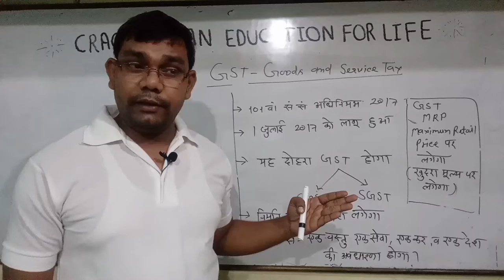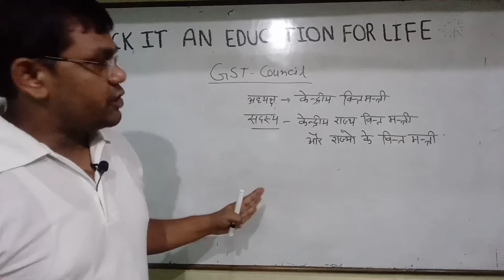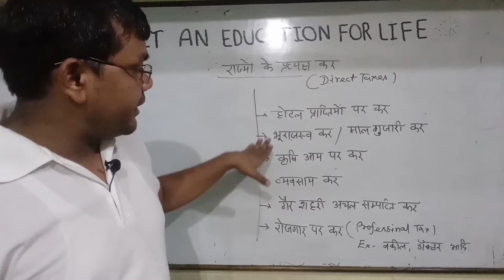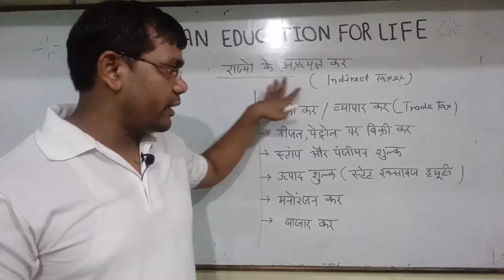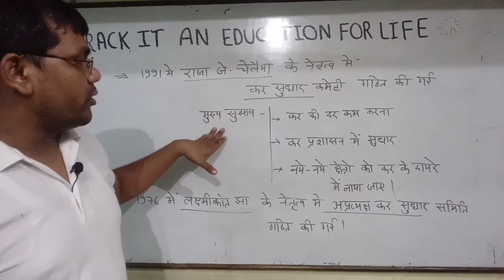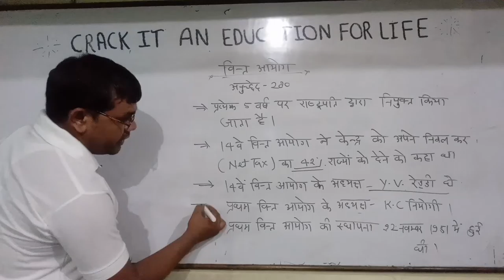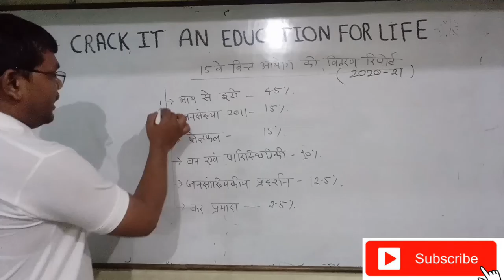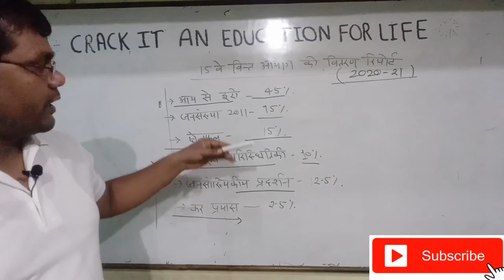Economics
Economics focuses on the behaviour and interactions of economic agents and how economies work. Microeconomics analyzes basic elements in the economy, including individual agents and markets, their interactions, and the outcomes of interactions. Individual agents may include, for example, households, firms, buyers, and sellers. Macroeconomics analyzes the economy as a system where production, consumption, saving, and investment interact, and factors affecting it: employment of the resources of labour, capital, and land, currency inflation, economic growth, and public policies that have impact on these elements.